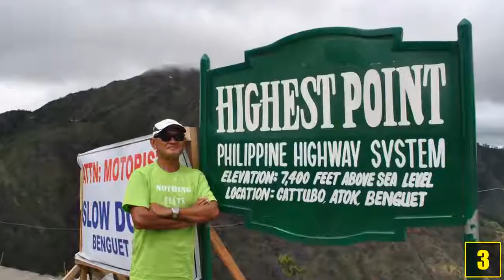5 Gefährliche Straßen - Auf denen du niemals fahren möchtest!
Quellenangaben:
-iStock